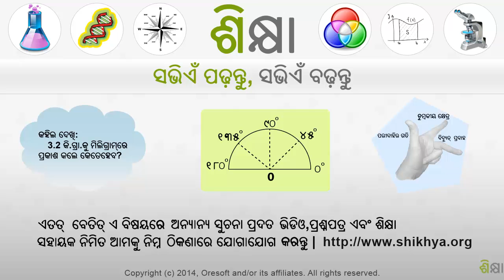2009 Adding Fractions with Like Denominators